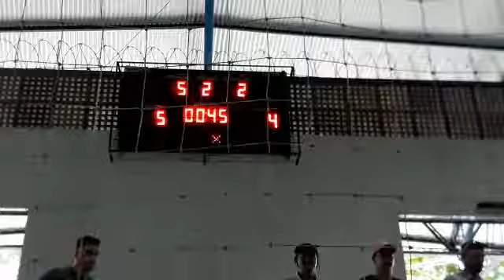Siqueira Campos se classifica nos Jogos Abertos